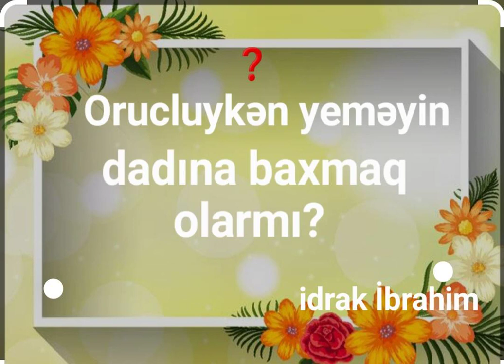Orucluykən yeməyin dadına baxmaq olarmı?